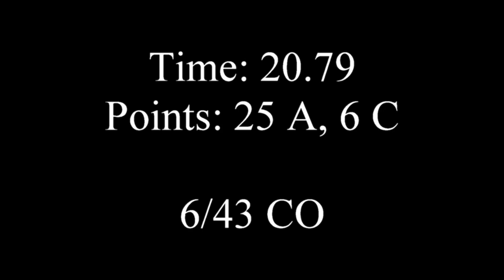2021 Ozarks Classic USPSA Level II Match -- Carry Optics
As usual, the stages were fun at the Ozarks classic.  I shot Carry Optics, and this was my first major match of 2021--and it went fairly well overall.  Movement wasn't bad, MOST of my aiming went well, and the general gun-handling skills were adequate.  I managed 3rd in CO, and 1st M, out of 41 total CO shooters.  (Not idea what awards were actually given out, by the way.  Got 14th out of 146 overall.)

Had an awesome squad to shoot with, which makes a ton of difference too.  Everyone helped all day, and people were good folks.